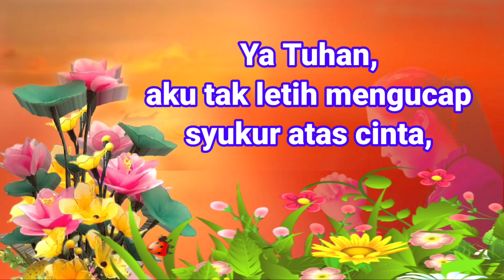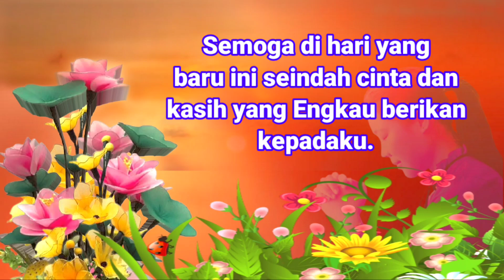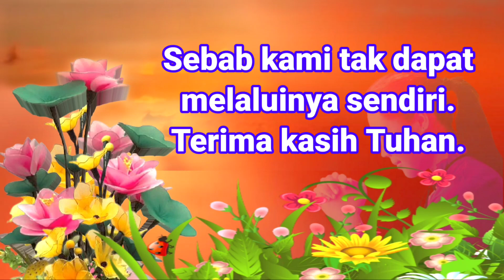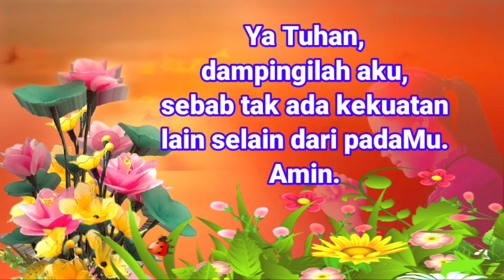Selamat Pagi Mohon Berkat Dan Perlindungan Tuhan-Vokal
Terima kasih atas kesetiaanMu dalam hidupku, pekerjaan, keluarga dan segala impianku. Semoga di hari yang baru ini seindah cinta dan kasih yang Engkau berikan kepadaku.